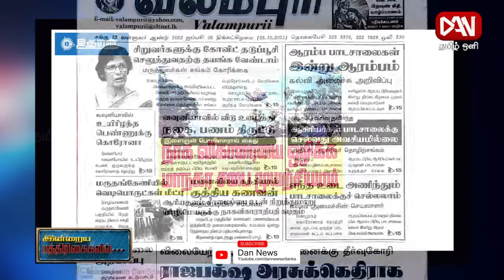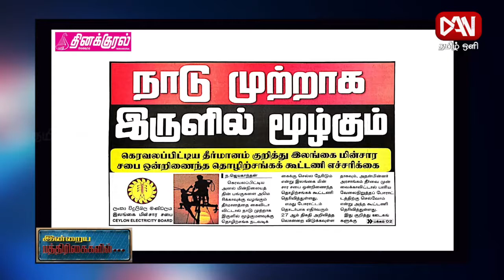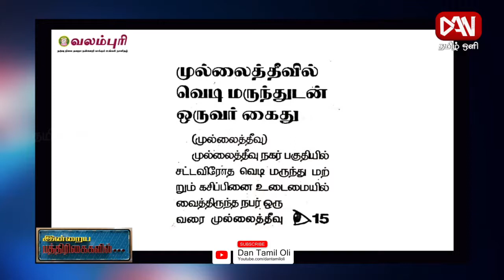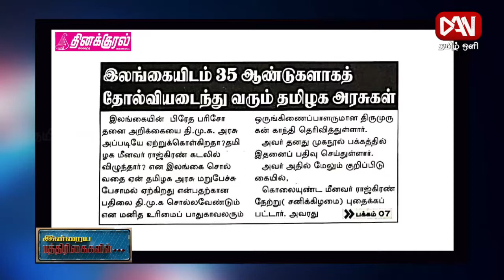பத்திரிகைகள் ஓர் பார்வை | Paper News | 25.10.2021